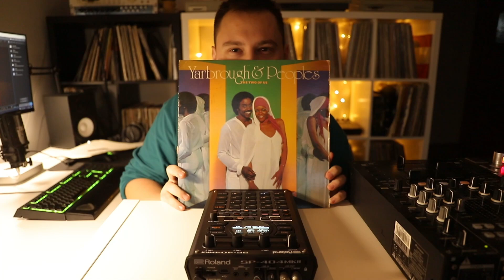Roland SP-404MKII Beatmaking - Come To Me